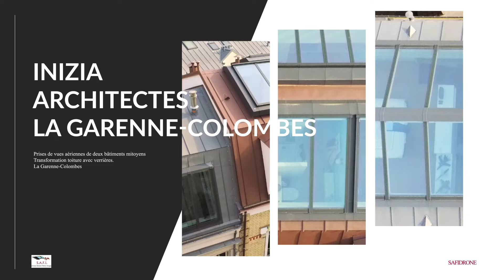INIZIA Architectes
La Garenne-Colombes
Aménagement toiture en verrière.